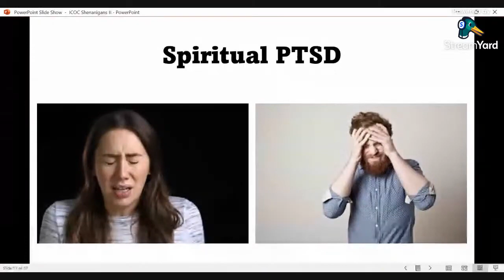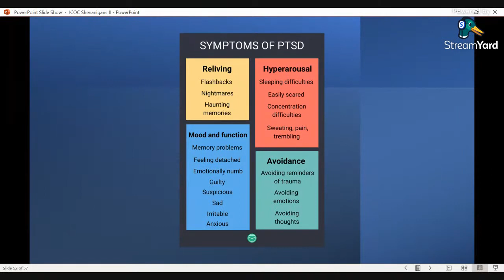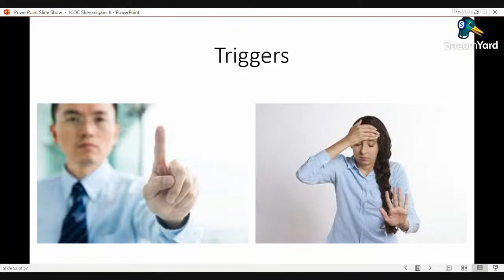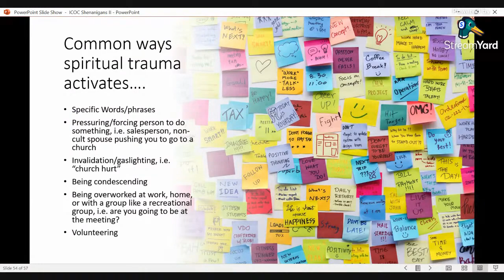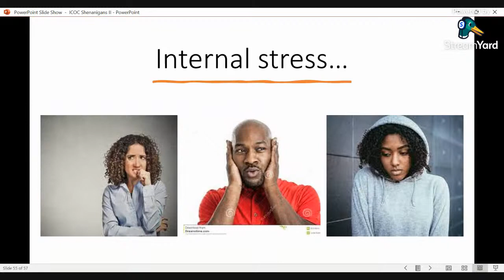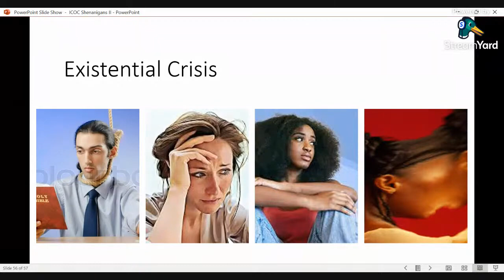Spiritual PTSD: Trauma from cult/church abuse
Spiritual PTSD [post traumatic stress disorder] explained for cult survivors. If you survived a cult, you have some form of PTSD.